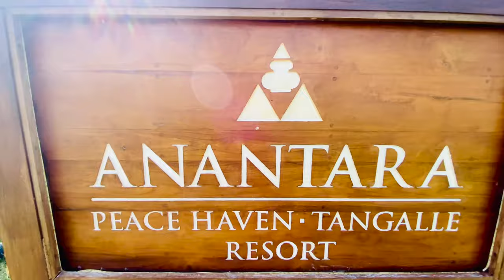Anantara Peace Haven Resort | Tangalle | Sri Lanka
Anantara Peace Haven Tangalle Resort is a hidden paradise on Sri Lanka’s southern rocky coastline.

Unique allures are embraced through its historic colonial design with spaces extending seamlessly into the environment and a relaxed vibe that reflects the warm Sri Lankan hospitality.

Surrounded by a 21-acre coconut plantation, golden sandy crescent beach and turquoise ocean, 152 rooms and pool villas are designed for couples, families and differently abled guests.

Savour authentic flavours perched on a cliff's edge or by the seaside. Sip a new favourite from our exclusive wine cellar. Explore sleepy villages by tuk-tuk, where the laid-back way of life revolves around coconut farming, rice cultivation, cottage industries and fishing. Or retreat to the sanctuary of Anantara Spa with award-winning Ayurvedic treatments.

Discover a variety of activities as you emerge from the luxury of your residence. Whether it is exploring the local culture, untamed landscapes, or experiencing authentic local cuisine, Anantara gives you exclusive access.

• 25-metre split level infinity pool and separate children’s pool
 • Spice Spoons cooking classes
• Anantara Spa
• Yoga and meditation pavilion
• Anantara Surf centre by Tropicsurf
• Scheduled nature walk
• Joli kids and teens club
• Tennis and badminton courts
• Fitness centre
• Local arts and crafts
• Movie night
• Catch of the day
• Sustainable rice paddy field and farm

Anantara Peace Haven Tangalle Resort is located 220 km from Bandaranaike International Airport, 190 km from the capital, Colombo, and 70 km from Mattala International Airport.

~ Timestamps ~

00:00 Entrance
01:42 Ocean View Pool Villa
11:53 Journey Restaurant
12:34 Pool area
14:21 Beach area 🏄‍♀️
15:45 Anantara Spa
16:10 Teen’s Club
16:35 Tennis & Badminton court
17:08 Anantara Garden, farm & rice paddy
19:26 Boat Ride 🚣‍♀️
20:12 Mangrove
22:43 Verala Restaurant
23:45 Accommodation Rooms
24:24 Beach Pool Villa
26:16 Lounge
26:35 Lobby
26:25 Titanic view
28:00 Il Mare Italian Restaurant

🎵 Track Info:

Track:Neutrin05 - Home" is under a Creative Commons (CC-BY 3.0) license
Track: Mike Leite - Vacaciones" is under a Creative Commons (cc-by) license